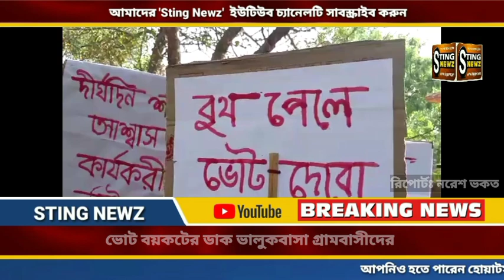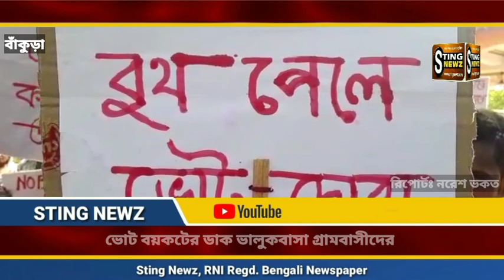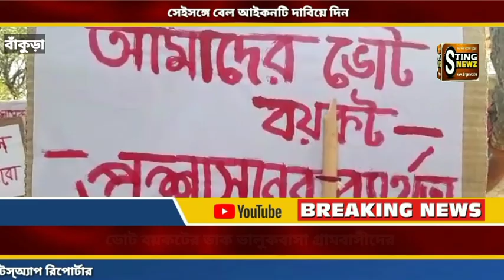একি কান্ড! ভোটই দিল না ৬০০ ভোটার বাঁকুড়ার তালডাংরা কেন্দ্রের ভালুকবাসা গ্রামের, কিন্তু কেন?